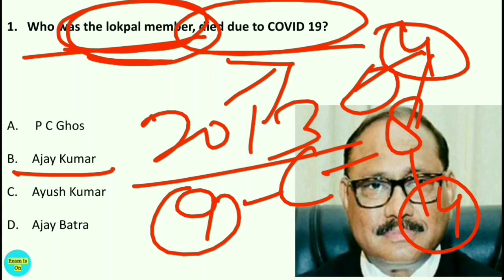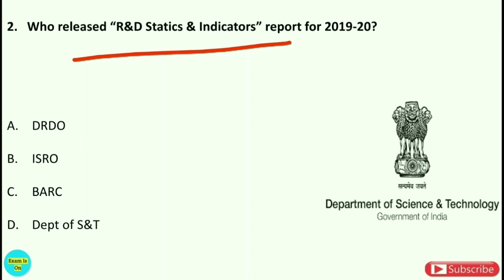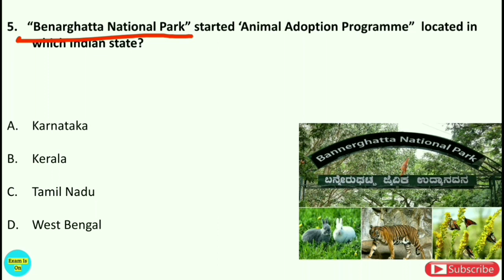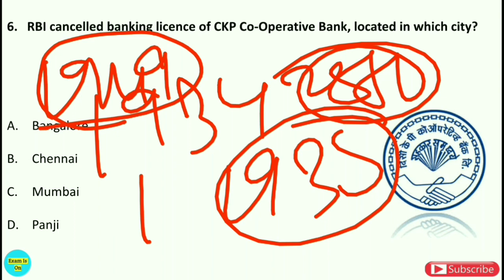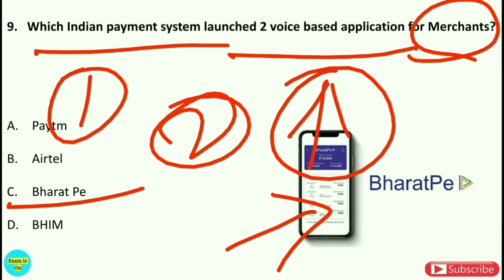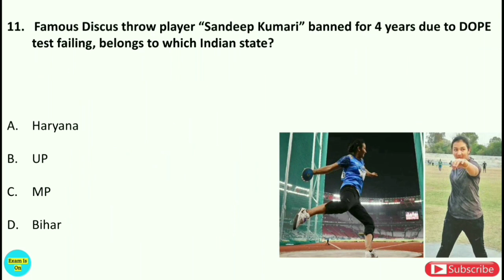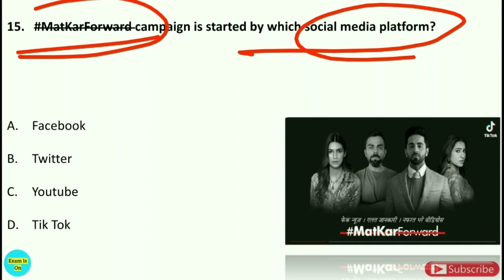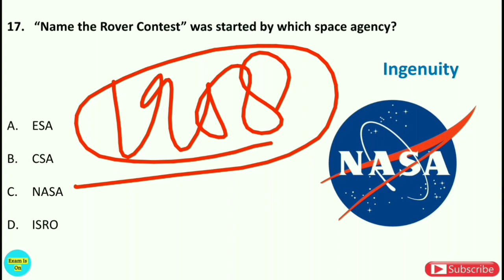Daily Current Affairs | 05 May 2020 | Current Affairs in Hindi | With 360°...